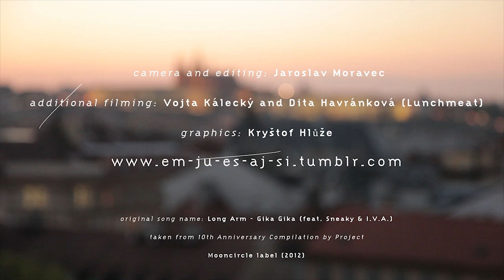Long Arm vs Ruslan Gadzhimuradov - Gika Gika /em ju es aj si live session/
A recent music video featuring LONG ARM while he was in Prague for the LUNCHMEAT festival.